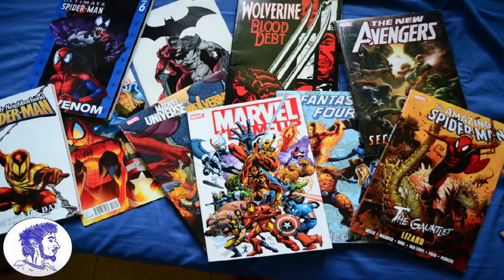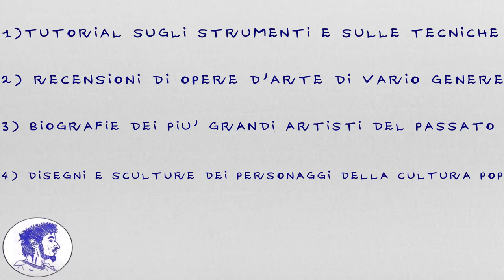DAVIDEOGIOCHI e... TRAILER del CANALE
Ciao, artisti, e benvenuti sul Davideogiochi Channel, Arte a 360°. A prescindere dal fatto che abbiate scoperto il mio canale per caso o che qualcuno ve lo abbia consigliato, in questo video molto breve (che farà da trailer) voglio spiegarvi un pò a grandi linee chi sono e che cosa faccio qui su Youtube!

Io sono Davide, ma da oggi il mio nickname sarà Davideogiochi... potete chiamarmi nell'uno o nell'altro modo, fate voi. L'arte è sempre stato uno dei miei argomenti preferiti, quindi ho deciso di aprire un canale totalmente dedicato ad esso, in tutte le sue sfaccettature: pittura, scultura, letteratura, architettura, musica, danza, teatro, fotografia, cinema, fumetto e anche videogioco! E voglio approfondirlo sotto tutti i suoi punti di vista quindi preparatevi ad assistere a: tutorial sugli strumenti e sulle tecniche, recensioni di opere d'arte di vario genere, biografie dei più grandi artisti del passato, disegni e sculture dei personaggi della cultura pop e chi più ne ha più ne metta!

Ok, direi di aver fatto una premessa piuttosto sintetica ma profonda no? Io ho deciso di chiamare i miei scritti "artisti", quindi se vi ho incuriosito e se avete intenzione di seguirmi, consideratevi pure "artisti"!

0:00 Intro
0:21 Chiamata all'azione #1
0:29 Contenuti
1:22 Saluti e Chiamata all'azione #2